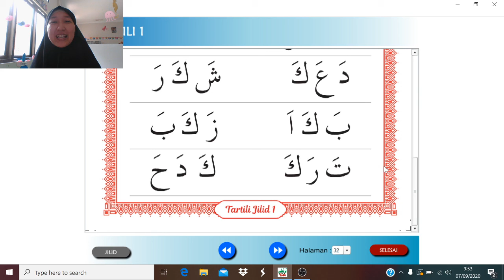Mengaji Tartili jilid 1 hal.32 TK Al Irsyad Al Islamiyyah Purwokerto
Bersama ustadzah Addiyanah S.Pd.